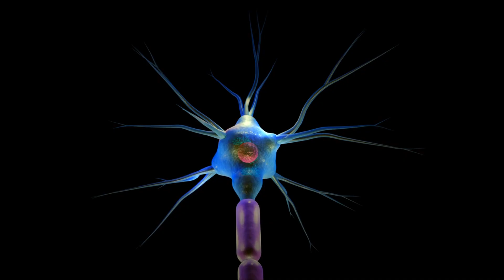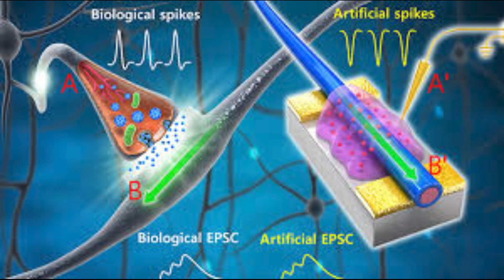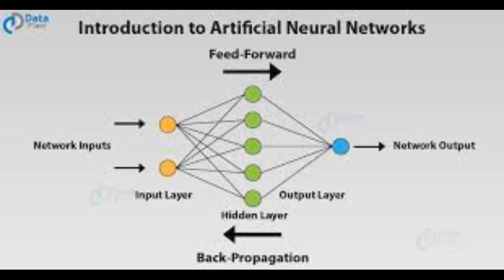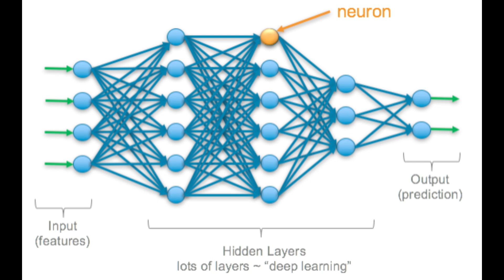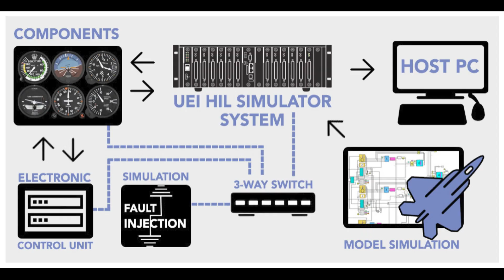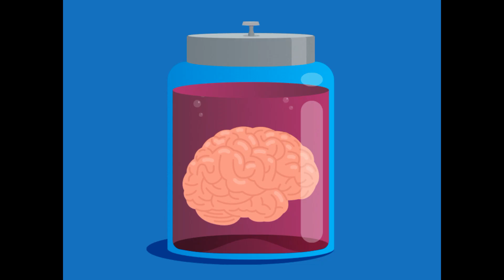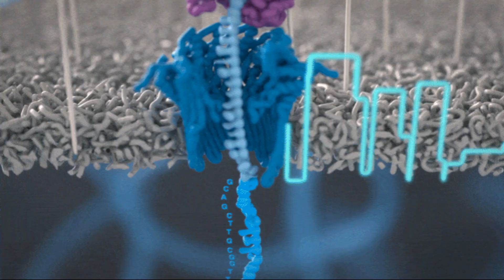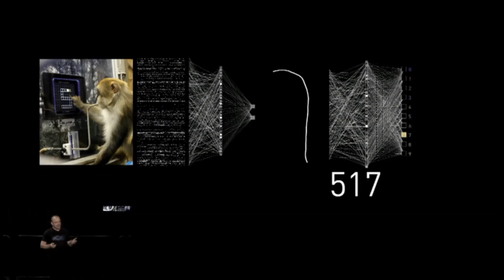Dünyanın İlk Biyolojik Bilgisayarı: CL1 ve “Sentetik Biyolojik Zeka”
Özet

• 🧠 Canlı nöronlardan güç alan bilgisayar
Cortical Labs’in geliştirdiği CL1, insan kök hücrelerinden türetilmiş nöronları bilgisayar sistemine entegre ederek “canlı” bir işlemci sunuyor.

• ⚡ Çok düşük enerji tüketimi ile işlem
Geleneksel yapay zekâ sistemleri yüzlerce watt harcarken, CL1 sadece birkaç watt ile aynı görevleri yerine getirebiliyor. Bu, sinaps düzeyinde gerçekleşen doğal bilgi işlem sayesinde mümkün oluyor ve bilişimde sürdürülebilirliğe katkı sunuyor.

• 🎮 Öğrenebilen minyatür beyinler
DishBrain projesiyle birlikte nöronların, basit oyunları oynayarak nasıl öğrenebileceği gösterildi. Bu da CL1’in, dijital yapay zekânın gerektirdiği uzun eğitim süreçlerine kıyasla çok daha kısa sürede karmaşık görevleri çözebileceğini ortaya koyuyor.

• 🧬 Programlanabilir biyolojik sistem: biOS
CL1, biOS isimli özel işletim sistemiyle çalışıyor. Geliştiriciler bu sistem aracılığıyla nöronlara sanal dünyalar ve problemler tanıtıyor, nöronların tepkileri izlenerek yeni görevler öğretiliyor. Böylece CL1, sabit bir sistem değil, sürekli gelişebilen bir platforma dönüşüyor.

• 🧩 Etik sınırlar ve potansiyel bilinç sorunu
Canlı insan hücrelerinin kullanımı etik soruları gündeme getiriyor. Nöronlar bilinç kazanabilir mi? CL1’in şu anki formu bu riski taşımıyor gibi görünse de, teknolojinin geleceği için temkinli yaklaşmak gerekiyor.
Sayılarla Desteklenen İçgörüler
• 🔢 800.000 nöronlu DishBrain, oyun öğrendi: CL1’in öğrenme potansiyeli, 800 bin nörondan oluşan DishBrain’in Pong oyununu öğrenmesiyle somutlaştı. Bu, biyolojik hücrelerin kısa sürede eğitim alabilmesini gösterdi.

• ⚡ Enerji tüketimi birkaç watt: Gelişmiş dijital AI sistemlerinin kilowatt düzeyinde enerji harcamasına karşılık CL1, sadece birkaç watt ile çalışıyor. Bu da onu enerji açısından çevreci ve verimli hale getiriyor.

• 🧫 6 aya kadar yaşam süresi: CL1 içindeki beyin hücreleri, herhangi bir dış laboratuvar desteği olmaksızın 6 ay boyunca hayatta kalabiliyor. Bu, sistemin kendi içinde kapalı ve sürdürülebilir yapıda çalışabildiğini ispatlıyor.

Kaynaklar

datacenterdynamics.comdatacenterdynamics.com Charlotte Trueman, “Australian startup Cortical Labs unveils 'world’s first' commercial biological computer”, DCD, 6 Mart 2025.

techradar.comtechradar.com Wayne Williams, “A breakthrough in computing: Cortical Labs' CL1 is the first living biocomputer…”, TechRadar, 9 Mart 2025.

biopharmatrend.com Roman Kasianov, “Cortical Labs Launches $35K Biological Computer Built on Human Brain Cells”, BiopharmaTrend, 4 Mart 2025.

turkiye.aidatacenterdynamics.com “DishBrain sistemi Pong oyununu öğrenmişti”, Türkiye Yapay Zeka İnisiyatifi, 2025; ve DCD (aynı üstte), 800 bin nöronlu Pong deneyi.

medium.commedium.com Denise Holt, “Exclusive Inside Look: One-on-One with Cortical Labs’ Chief Scientist — From DishBrain to CL1”, Medium, Nisan 2025.

turkiye.ai Türkiye Yapay Zeka İnisiyatifi, “Etik Kaygılar”, 2025 – Brett Kagan’ın etik konusundaki açıklaması.

newatlas.comdatacenterdynamics.com Bronwyn Thompson, “World's first ‘Synthetic Biological Intelligence’ runs on living human cells”, New Atlas, 3 Mart 2025; ve DCD (aynı üstte), CL1 ile hayvan testlerinin azaltılması vurgusu.

corticallabs.com Cortical Labs, Resmi CL1 Tanıtım Sayfası, 2025 – Biyolojik bilgisayarla derin öğrenme ve hastalık modelleme kabiliyetleri.
techradar.com TechRadar (aynı üstte), Cortical Labs CEO’su Hon Weng Chong’un CL1 sunucu yığınları ve bulut vizyonu.

Arkaplan Müziği

Baldur's Gate 3 (Windows) (2023), Mind Flayer Colony Into Battle

Baldur's Gate 3 (Windows) (2023), Entering Underdark through Whispering Depths (Act I)

Baldur's Gate 3 (Windows) (2023), Goblins and Gnolls

Baldur's Gate 3 (Windows) (2023), Down by the River (Instrumental) (Alternative)

Baldur's Gate 3 (Windows) (2023), Of Divinity and Sin (Lyre)